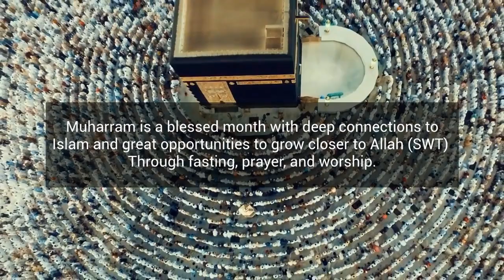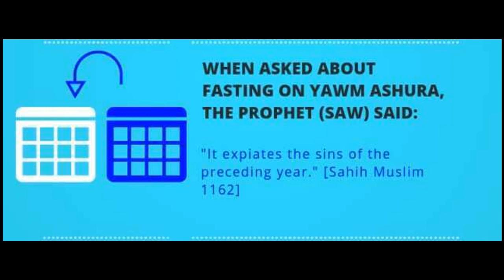Reflections on Muharram & Ashura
Muharram is a blessed month with deep connections to the history of Islam and great opportunities to grow closer to Allah سبحانه وتعالى through fasting, prayer, and worship. It marks a new year on the Islamic calendar, which started with the Hijrah of Rasulullah (ﷺ), even though it did not happen during Muharram.

Let's reflect on and learn from the tawakkul (trust in Allah سبحانه وتعالى) which was displayed by Musa (عليه السلام) when he was saved from Fir'awn by Allah سبحانه وتعالى and by Muhammad (ﷺ) when he performed the Hijrah to Madinah.

May Allah سبحانه وتعالى make this month a means to elevate our Iman and strengthen our Taqwah (piety).
May Allah سبحانه وتعالى accept all the sincere efforts we make on this blessed day.

Deen One Productions